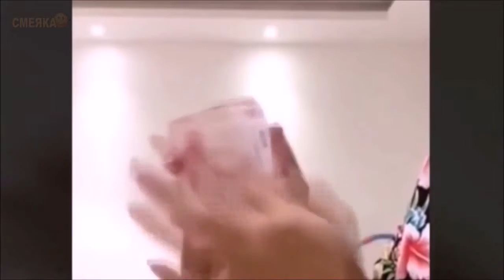Лучшие подборка приколов 2019